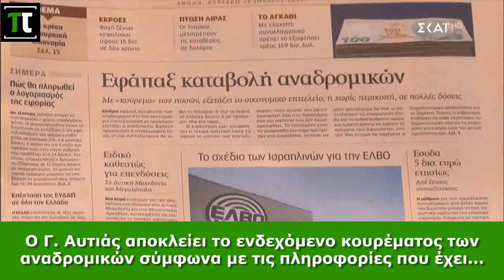Σε μήνες ή και χρόνια τα αναδρομικά των συνταξιούχων! Ο Σταϊκούρας δεν αποκλείει ακόμη και κούρεμα!